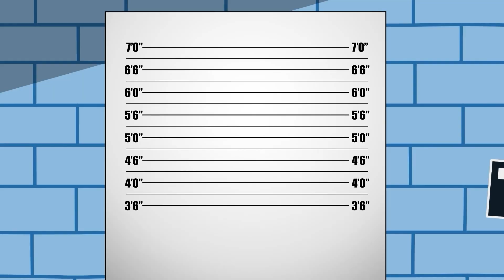THE AMAZING DIGITAL CIRCUS - Ep 2: POMNI boy version Surrounded by Cute KAFUMO CROCODILE GUMMIGOO!?